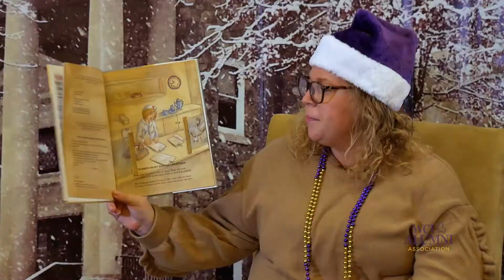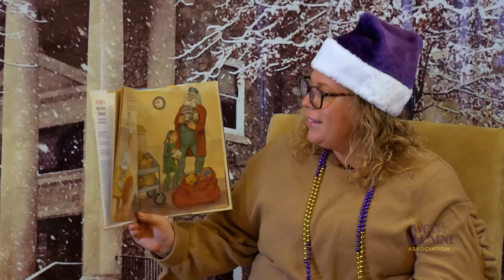A Nurse's Night Before Christmas with Nicole Beegle Schenk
Enjoy A Nurse's Night Before Christmas read by alumna, Nicole (Beegle) Schenk! Highlighted in the WCU Alumni virtual storytelling series from a special lifetime collection of 400+ The Night Before Christmas books gifted to WCU’s Francis Harvey Green Library by alumna Barbara Loftus Perrone ’56 in honor of her late husband, Charles Perrone ’50. Featuring a number of alumni elves, donned in Santa caps and winter scarves, using their best storytelling voices to relay tales about Christmas, Hanukkah, and Kwanzaa. Happy Holidays!